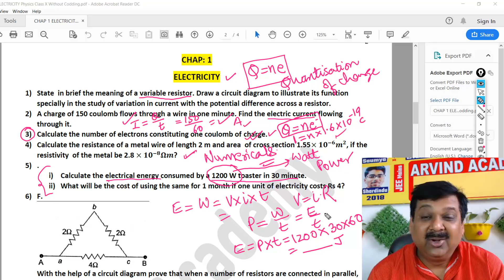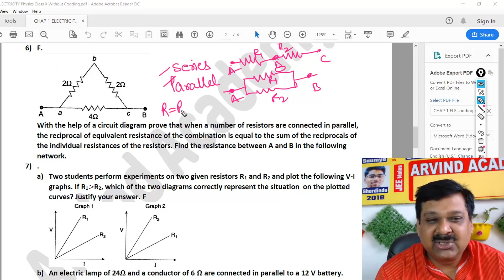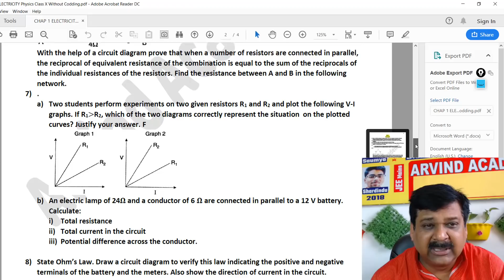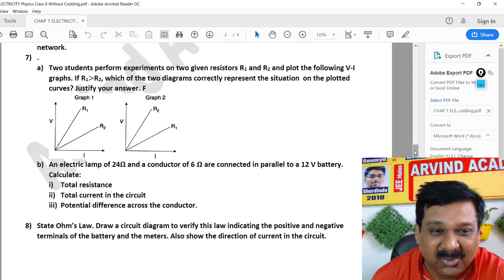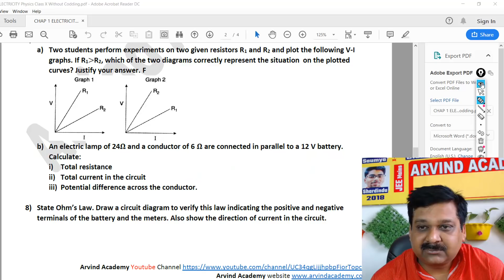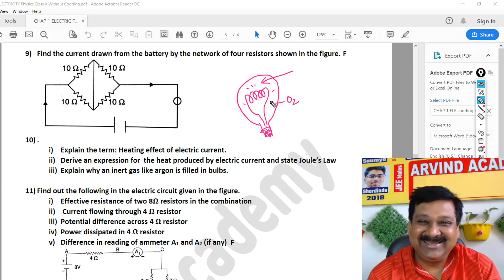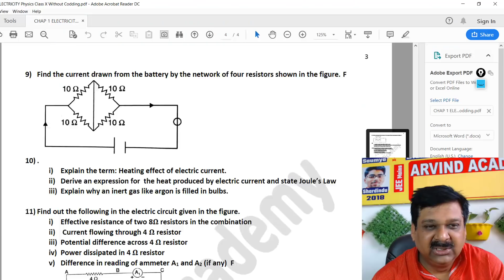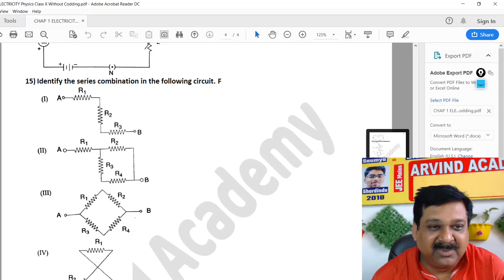Science Exam Class 10, CBSE Board Exams, Science Important Questions Part-2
Science Most Expected Questions for Class 10